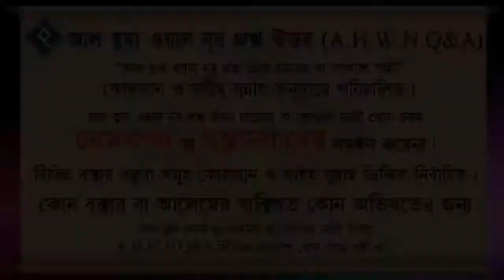মাসে তিনটি রোজা কি যেকোন দিন রাখা যাবে ᴴᴰ┇শাইখ মোহাম্মদ রাশীদ আহমদ